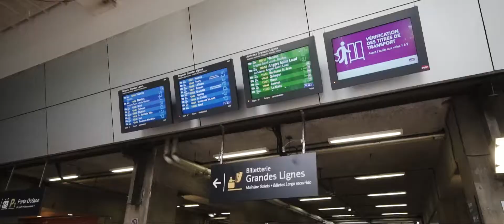Paris Saint-Brieuc 2h13 Bienvenue au Palais !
La Ligne Grande Vitesse mise en service le 2 juillet 2017, porte Paris à seulement 2h13 de Saint-Brieuc (et 2h06 en direct). Le Palais des Congrès et des Expositions de la Baie de Saint-Brieuc vous ouvre ainsi les champs du possible pour organiser et recevoir vos événements d'entreprise dans le plus grand Palais des Congrès de Bretagne…